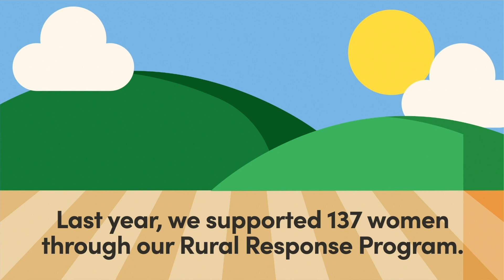The Rural Response Program at Family Transition Place (FTP)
A brief overview of the Rural Response Program offered by FTP.

The production of this video was generously supported by the Brampton Caledon Community Foundation.